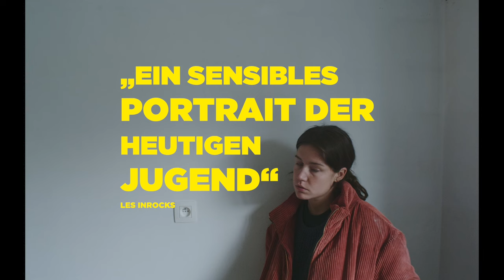Zero F*cks Given (Deutscher Trailer) - Adèle Exarchopoulos, Mara Taquin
Die umwerfende Adèle Exarchopoulos (Goldene Palme für BLAU IST EINE WARME FARBE) in einem gefeierten Generationen-Porträt.

Inhalt von ZERO F*CKS GIVEN:
Die junge Stewardess Cassandra führt ein Leben am Limit. Wenn sie nicht gerade durch die Welt jettet, verbringt sie ihre Freizeit mit reichlich Alkohol, Drogen und Tinder-Dates. In einer digitalen Welt des absurden Hyperkapitalismus versucht die rastlose und ehrgeizige Nomadin dadurch, ihrem Online-Nickname Carpe Diem treu zu bleiben und ihrem Leben einen Sinn und Halt zu geben. Doch ein Schicksalsschlag bringt ihr Leben zusehends ins Wanken und droht, Cassandra aus der Bahn zu werfen.

Gefeiertes Generationen-Porträt mit einer umwerfenden Adèle Exarchopoulos (Goldene Palme für BLAU IST EINE WARME FARBE), das gekonnt und humorvoll das globalisierte Arbeitsleben junger Erwachsener in seiner ganzen Absurdität beleuchtet.

Zero F*ucks given I Trailer I 2022 I Alle Filminfos